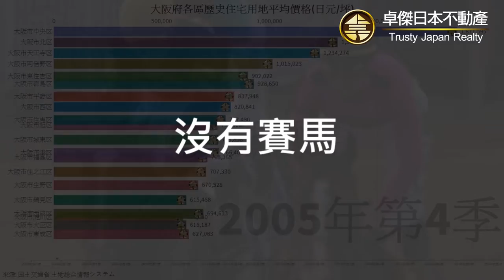「日本有樓睇🎥」 大阪未來十年發展 - 卓傑日本不動產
今個星期六「日本有樓睇🎥」-大阪未來十年發展，我們將帶你橫跨大阪的過去與未來，理性分析過去的經濟數據同時，亦為大家感性地一一細數大阪未來每一個具標誌性的發展項目。此外，還有卓傑大阪的同事搜羅精選筍盤並帶你現場睇樓，筍盤可遇不可求，機會難逢，你豈可錯過?!

卓傑日本直播節目「日本有樓睇🎥」簡介:
由日本置業專家全程為你直播，分享在疫市之下日本物業市場🏠的投資潛力，每集更有卓傑東京及大阪的同事帶大家🚗現場實地睇樓(絕對獨家😍)，讓你可以安坐家中☕️接收日本物業投資的多角度信息! 內容豐富，萬勿錯過🤩

👨‍🏫直播詳情:

主題 : 大阪未來十年發展
日期 : 7月25日(星期六)
時間 : 下午3:30 - 4:30
平台 : 待通知 (只限預先報名的人士)

尖沙咀分行
📍尖沙咀麼地道22-28號中福商業大廈地下9 舖
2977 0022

中環分行
📍中環皇后大道中176A-176F號錦安大廈地下 D 舖
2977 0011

長沙灣分行
📍長沙灣青山道489-491號香港工業中心C座地下C5-7室
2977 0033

東京分行
📍東京都千代田區神田錦町1-21-2大手町モダンビルディング 601室

大阪分行
📍大阪府大阪市中央區難波1-4-6ミフネ難波ビル101號舖 1階·2階